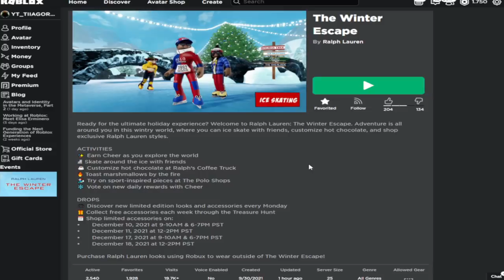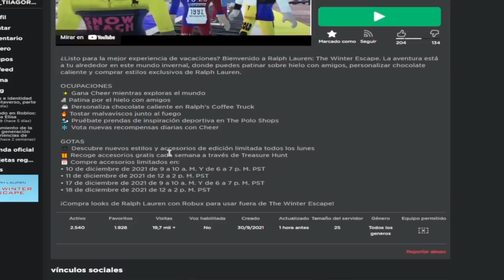¿COMO CONSEGUIR GORRO A CUADROS DE POLO GRATIS EN ROBLOX? (EVENTO THE WINTER ESCAPE)